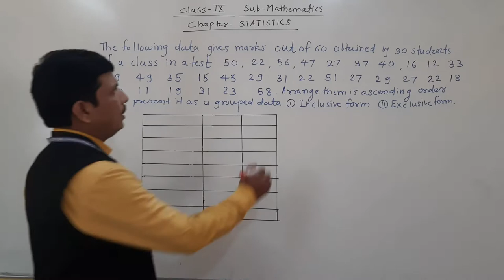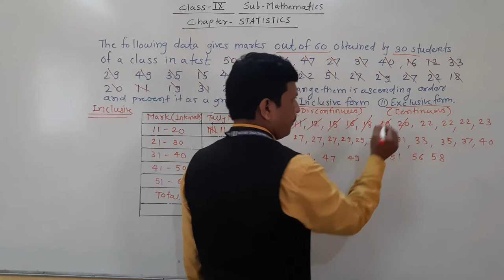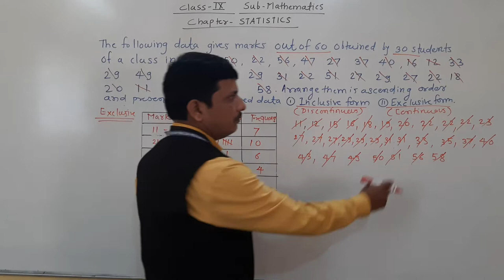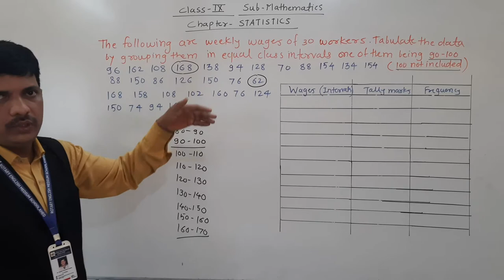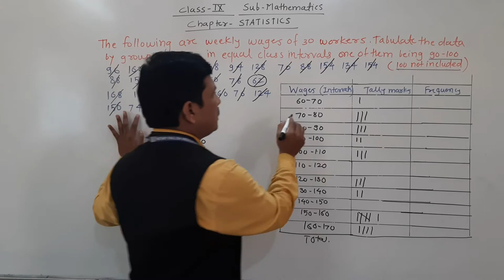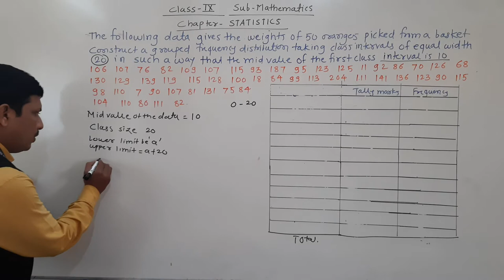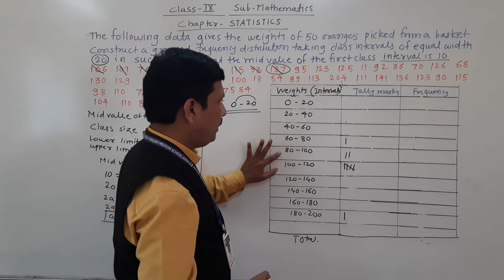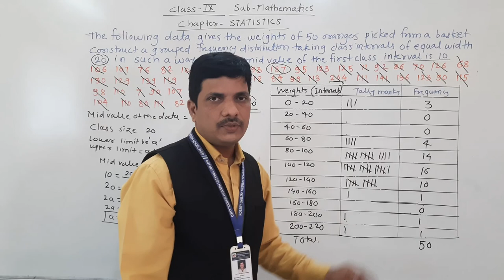STATISTICS PART 2